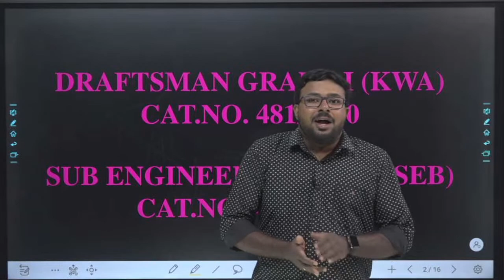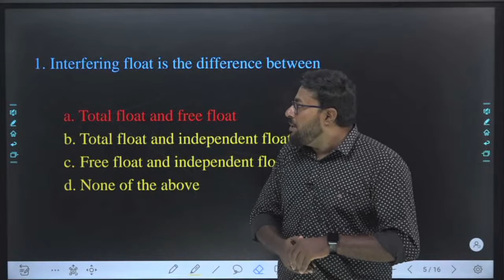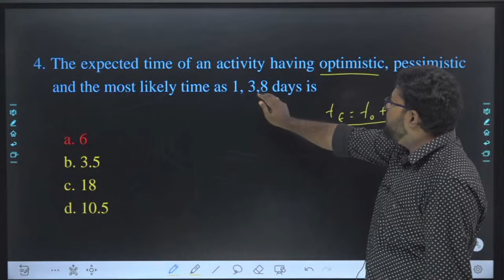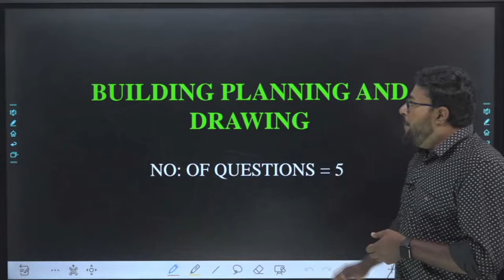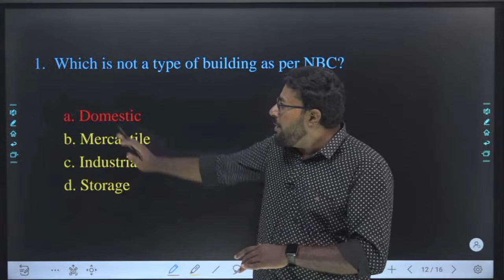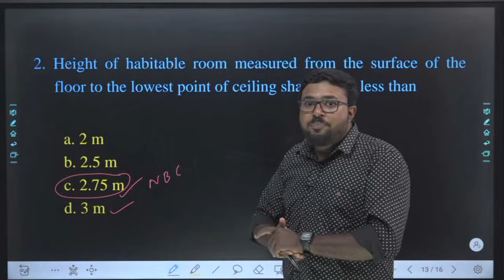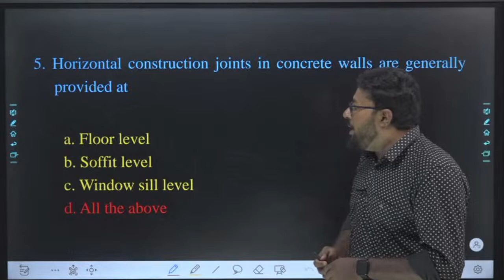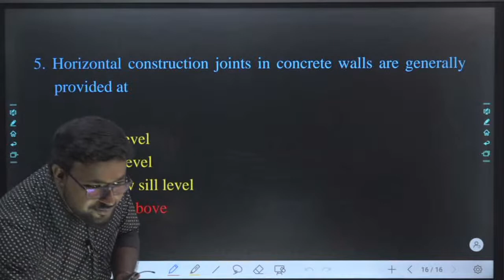KSEB Sub Engineer | Draftsman Grade I | Question Paper Discussion - 2023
KSEB Sub Engineer  | Draftsman Grade I |
Question Paper Discussion - 2023